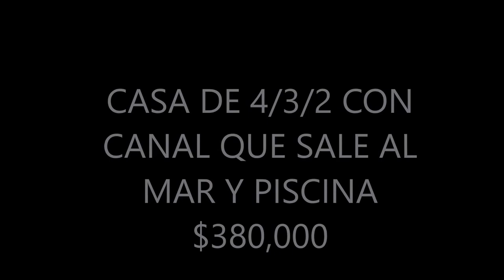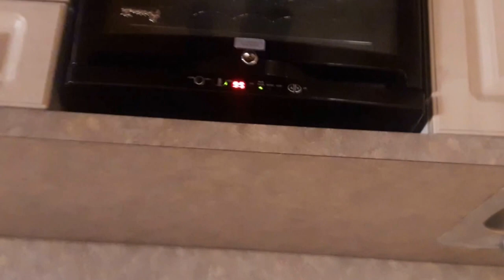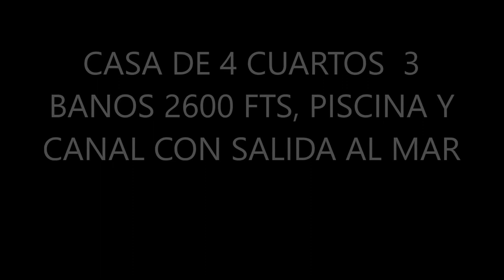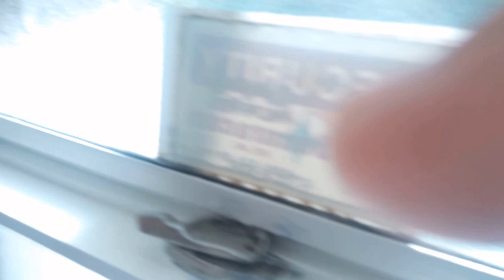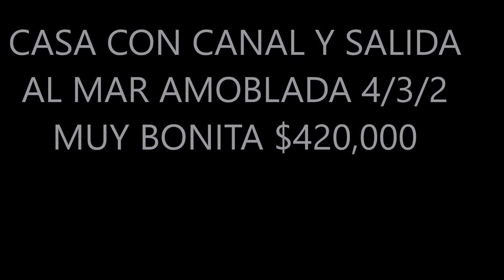VENTA Y COMPRA DE CASAS REMATES DE BANCOS,FINANCIADAS